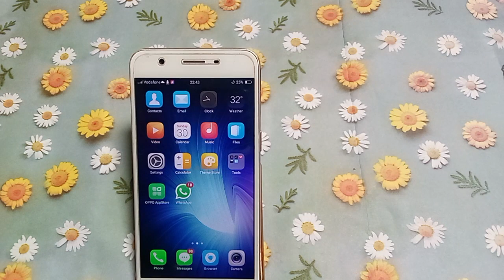how to turn on music control Vivo y55L | mobile important settings use kaise kare